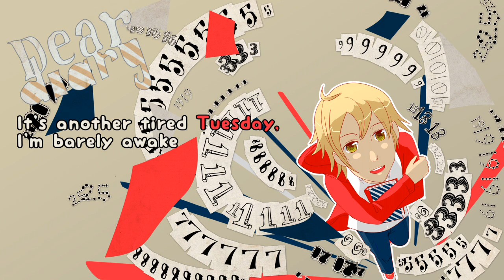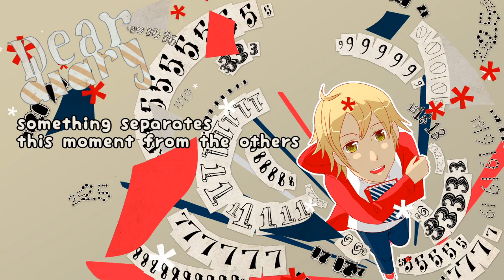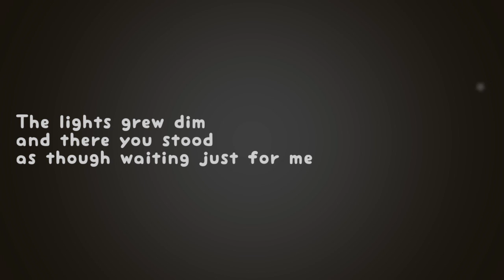【Oliver】Dear diary 【Original Song】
Music/Lyrics/PV: cora (that would be me! @corasundae)
Mastering: ApolP (YT (he graciously offered! ;A;)

This song's actually not that new, as you can see from my Soundcloud page. ^-^; I had been trying to make a story PV for it for a while but I procrastinated 'cause I, well, just don't like drawing that much. orz. After a while, I gave up and just made this quick PV. Anyway, regarding my life, I recently gave up guitar lessons... I don't like playing the guitar. I just don't like to do things I'm not good at, haha. So I also don't like reading sheet music either!

(EDIT: You don't have to ask! Yes, you can cover this song, or any of my songs. - 6/10/15)

Lyrics:

It's another boring Monday
and I couldn't care much less for what the teachers say
so I'll take advantage of the time and catch up on my sleep

It's another tired Tuesday
I'm barely awake
The faculties abuzz with news; a new student, they say
The new girl's stirring up some trouble, it would seem

Today
you stole
my attention with the news
and so I'll write about it
for the twenty-first of June

Even if it's just a little footnote with a star,
something separates this moment from the others
My life,
it always had a way of arranging
but now I find it's changing
Even if it's just a glance from you to me shared from afar,
I would never trade this moment for another
Ah, dear diary, I write in red 'cause
these words come straight from the heart.

Ah.

It's a real exciting Wednesday
Have you heard?
The class erupted with laughter,
hung on your words
And in an instant, I was falling for your spell

All too suddenly it's Thursday
I worked up some nerve
to face you and your blinding smile,
I guess that girl is really something; I can tell.

Ah.

Today
you drew
my interest with your words
and so I wrote you in my notes
for June the twenty-third.

The lights grew dim and there you stood
as though waiting just for me
Though your back was turned,
"Just look my way,"
I pleaded.

It was Friday
with a smile you turned and asked me for my name
like a spark of fire I realized what I needed
My life,
And I like the way it's changing

Now with you here at my side, the days, they don't seem quite as long
This once grayscale scene is now alive with color
And I would never trade this for another,
this moment I'll share with you.

Ah.